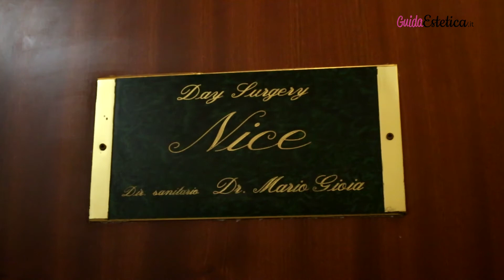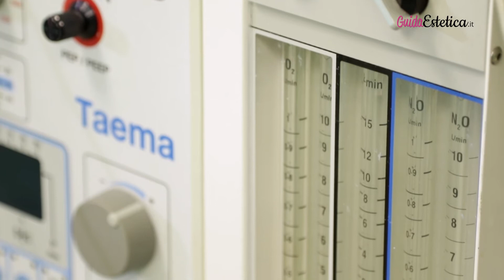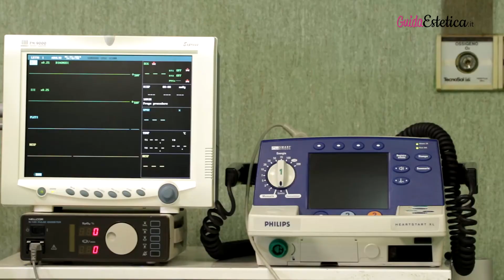Il Dott. Mario Gioia, esperto nel settore della chirurgia plastica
Il Dott. Mario Gioia è un medico chirurgo specializzato in Chirurgia Plastica ed Estetica che ha realizzato il suo sogno di trasmettere salute e bellezza creando il centro medico Nice di Napoli. Il Dott. Gioia è disponibile ad aiutare i suoi pazienti.